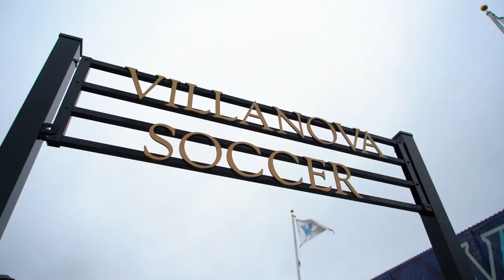Men's Soccer: Aug. 22, 2018 - Season Preview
Friday night's season opener at Delaware will be Tom Carlin's 11th as Villanova's head men's soccer coach. And the excitement level figures to be just as high as it was for him back on Aug. 29, 2008, when the Wildcats knocked off Temple 3-1 in his VU debut.

"This is our time," stated Carlin. "We only get three or four months out of the year to do this. We're trying to get things right, get the guys in the right mindset. Our attacking and defensive schemes are a little different than they were last year. So there's some tweaking still going on, but it's exciting. Our staff really enjoys coaching this group."

After a 2016 NCAA Tournament appearance, the follow-up was less than what the 'Cats had hoped for. Villanova posted a 7-11 record, including 2-7 in the rugged BIG EAST in '17. A series of near miss results played a part in that, yet the commitment to the program's culture remained strong. It's still intact even after the exit of a core group of veterans that included team captain Andreas Bartosinski, leading scorer Lucas Hodges, and four year starting goalkeeper Will Steiner.